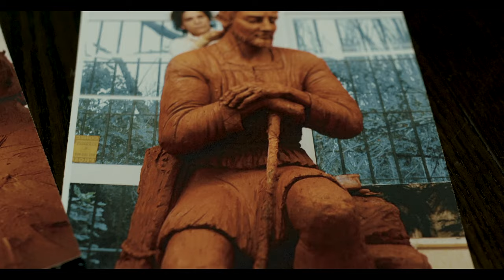Amado São José I Fátima Souza (Videoclip Oficial) - Coração de Pai - São José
Amado São José - música tema do filme documentário
 "CORAÇÃO DE PAI, sobre São José".

Uma canção escrita por Valeria Boccacci. (Argentina)
Versão em português: Fátima Souza
Interpretação em português: Fátima Souza

LETRA
Amado São José

Glorioso patriarca São José
Casto esposo de Maria
Guardião da sagrada família
José prudentíssimo

Que no silêncio e humildade permaneceste
Te entregaste por inteiro aos planos de Deus Pai
Que com trabalho e com amor, nos ensinas a ser fiéis ao teu Senhor, intercede ao teu Filho!

Seguimos teu exemplo
Buscamos teu auxílio
São José, defende nossa Igreja
Como defendeste o Deus menino
Terno esposo da Virgem
Socorre-nos no perigo
Homem justo e obediente
José fidelíssimo

Confiando no grande poder que tens diante da Mãe de Deus e da Trindade Santa, a ti confiamos tudo o que temos
Recebe meus projetos
Amado São José

Produção executiva
Kolbe Arte Produções

Sérgio Constantini

Versão: Fátima Souza

Interpretação: Fátima Souza

Gravações, mixagem e masterização: Adriano J. Peixer - Estúdio B1